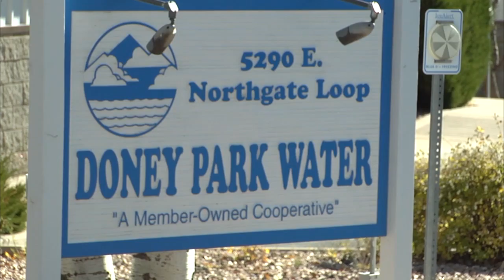E. Coli Breakout in Doney Park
Doney Park experienced an outbreak of E. Coli over the weekend.  Though testing was conducted by the Doney Park Water Company almost a week ago, local residents were not notified until just yesterday of the contamination.  Bill Linville, the General Manager of Doney Park Water,  told NAZ Today that the results of the tests were misinterpreted at first.  Linville also stated that notifications are still being hand delivered to everyone in the system, but recognizes that the alert should have gone out sooner.